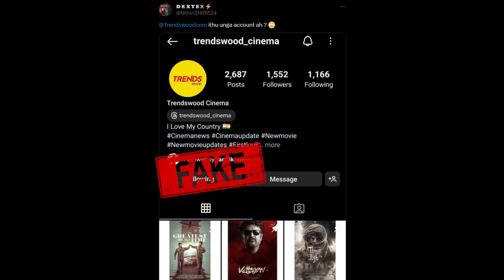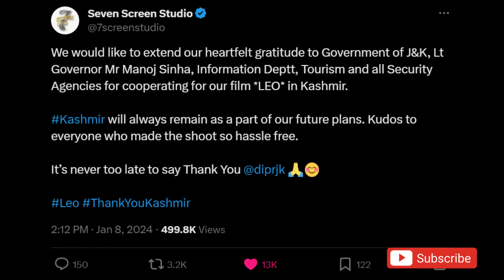Film Talk | Leo 2 ??? Seven Screen's Tweet, 6 Upcoming Movies Of Superstar Rajinikanth, Lover